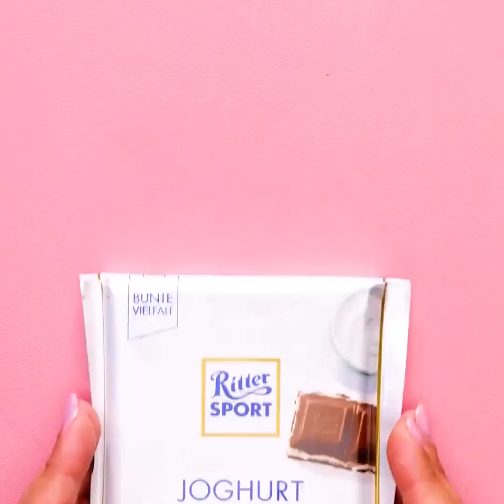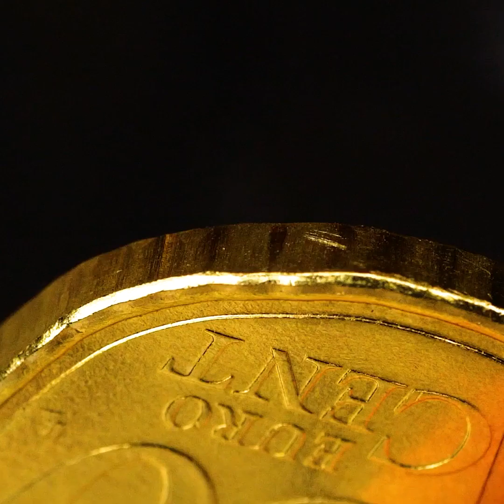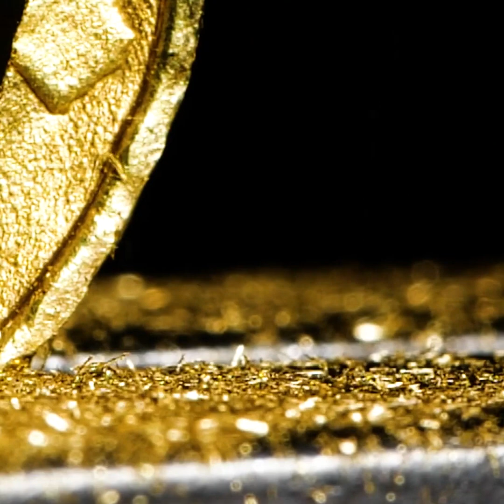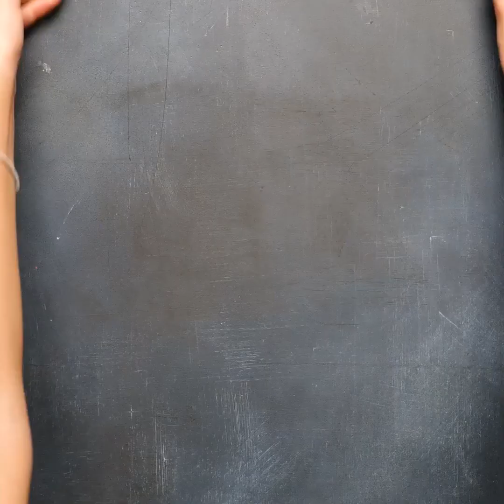PERHIASAN DIY MEMESONA YANG BISA KAMU BUAT DI RUMAH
Halo teman-teman!
Hari ini kami menyiapkan video baru yang penuh dengan ide-ide menakjubkan yang harus kamu coba dan bagikan dengan teman-temanmu. Di video ini kami akan menunjukkan DIY perhiasan yang keren. Kita semua tahu kalau perhiasan yang unik mungkin sangat mahal, tetapi kita ingin memakainya sebagai bagian dari aksesoris baru yang cantik saat berfoto atau kalau ingin memberi hadiah yang bagus, misalnya anting-anting baru. Karena video ini, kamu akan belajar cara membuat anting yang sangat unik dari benda yang ada di sekitarmu, seperti klip kertas atau ritsleting. Apa yang bisa lebih mudah? :) Kalau kamu menyukai soda, jangan membuang tutup botol dari logam. Karena kamu juga bisa membuat anting yang menakjubkan darinya. Kamu juga akan mendapatkan inspirasi baru untuk membuat gantungan kunci yang menarik dan cantik.

URUTAN WAKTU:

00:26 Anting cantik
02:30 DIY choker yang menggemaskan
03:08 Kalung yang unik
12:37 Anting popcorn